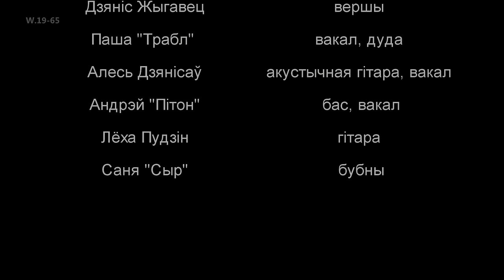DZIECIUKI - koncert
Koncert zespołu DZIECIUKI. Grupa z Grodna wystąpiła 7-go listopada 2013 roku w białostockim klubie ACK SEPULARIUM